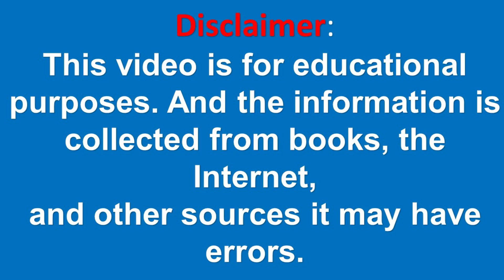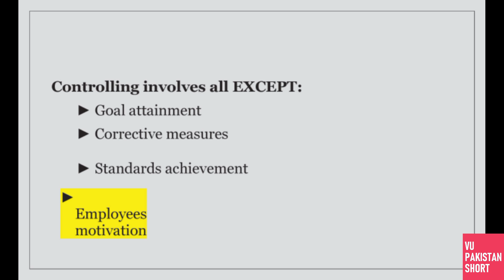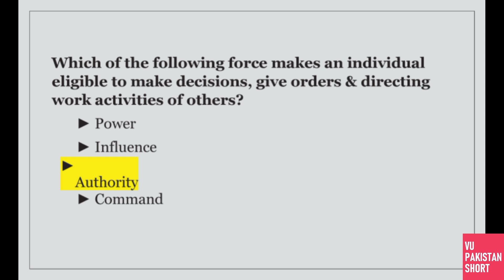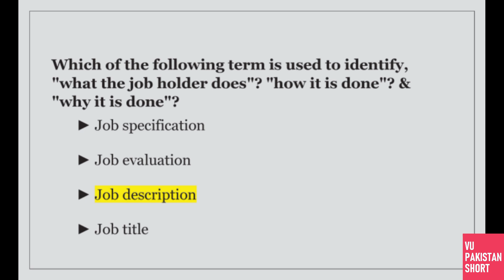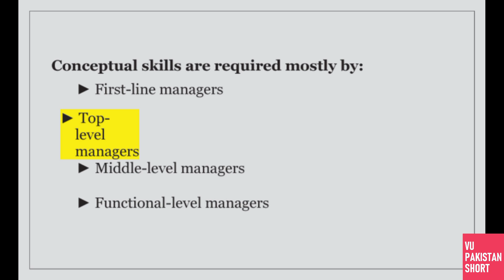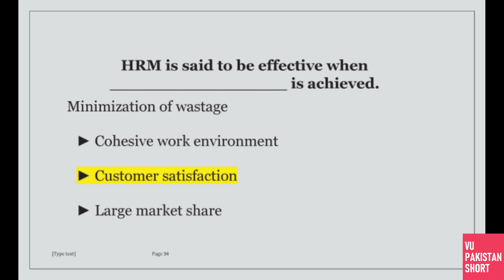MGT501 Midterm Preparation Solved MCQs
This is MGT501 Midterm Preparation Solved MCQs. This is from Midterm Preparation Video series